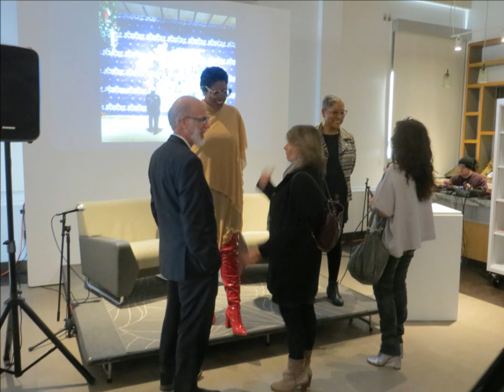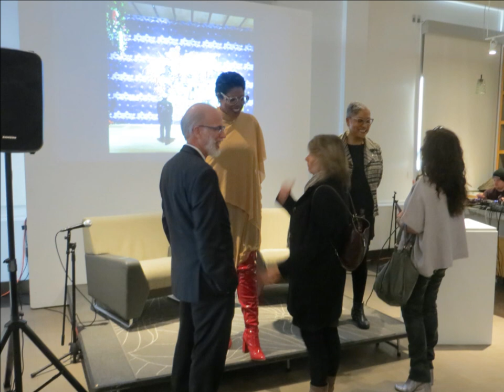Not Distracted by Shiny Objects | In Conversation with Ebony G. Patterson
Among other materials, Ebony G. Patterson's work includes "bling". As she says, "gaudiness is an overindulgence in prettiness, but is calculated." In her work, bling can be seen as a metaphor for how people are attracted to an idea or a piece of knowledge or information, just as they are drawn to a shiny object. She alludes to the way bling is part of international black popular music culture and viscerally dismisses traditional Western and inherently white ideas of "elevated" aesthetics. Her work integrates bling, bright colors, and images of people who have died violently, demanding further investigation into societal structures that allow such disregard for the bodies and lives of black people. Encouraging viewers to look closely and beyond seductive surfaces, her work engages larger and deeper insights on blackness and culture embedded into and behind the sparkle, shine, and pattern.
–Colette Gaiter

This interview by Professor Colette Gaiter was presented on March 27 as programming for the exhibition Ebony G. Patterson: If We Must Die... at Rowan University Art Gallery. The exhibition was on view from February 11–April 20, 2019. Learn more about this exhibition on Rowan University Art Gallery's